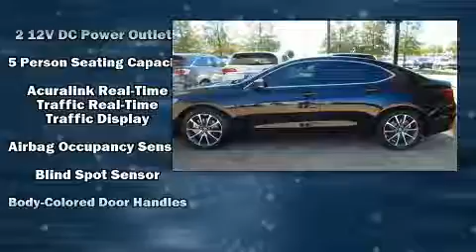2016 Acura TLX 3.5 V-6 9-AT P-AWS with Technology Package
Bob Howard Acura
13101 N. Kelley Ave.

Sensibility and practicality define the 2016 Acura TLX. This 4 door sedan provides a satisfying ride for all passengers. Acura prioritized fit and finish as evidenced by: heated seats, power moon roof, and much more. Everything is where it ought to be, from the dashboard controls to the door locks and window controls. You'll never lose visibility with rain sensing wipers, which activate automatically when the drops start to fall. We know that you have high expectations, and we enjoy the challenge of meeting and exceeding them! Please don't hesitate to give us a call.